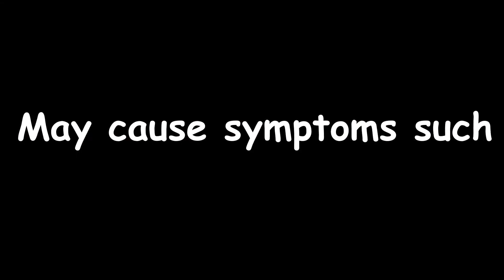RIP 2022. Happy New Year for 2023